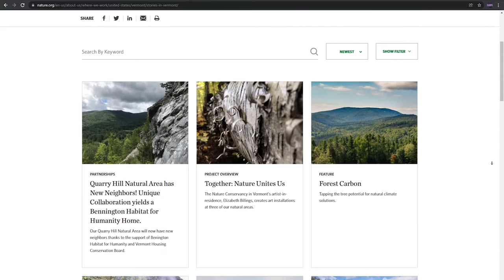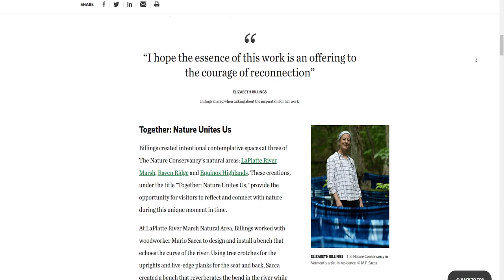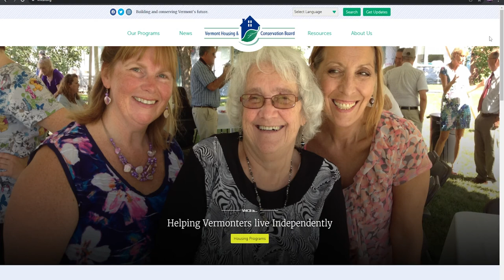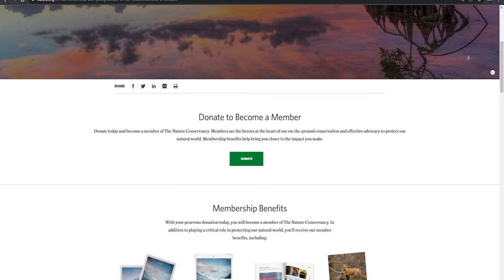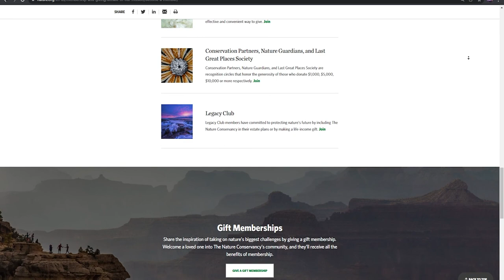Positively Vermont The Nature Conservancy In Vermont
7Dennis McMahon interviews Heather Furman, State Director of the Nature Conservancy in Vermont